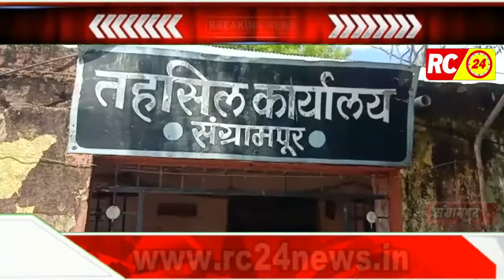अग्नीपथ योजनेच्या निषेधार्थ राष्ट्रवादी काँग्रेसचे तहसीलदार यांना निवेदन